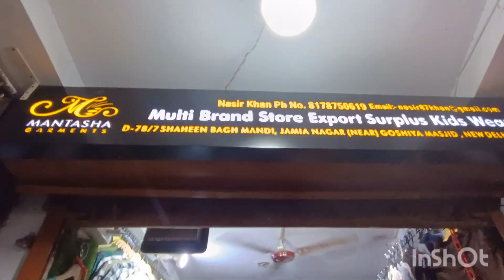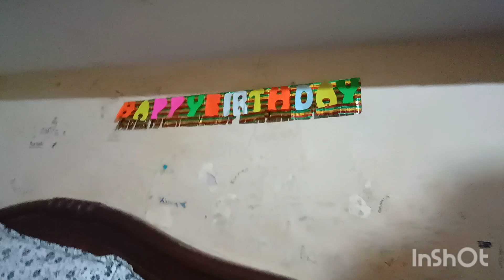Ahmar Birthday VLOG| Ahmar Birthday Surprise|Birthday prank with Ahmar| Full Masti !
If you like this Vlog give some thumbs up 👍

Keep Smiling and Love 😘 you all.

Keep Smiling and keep growing.